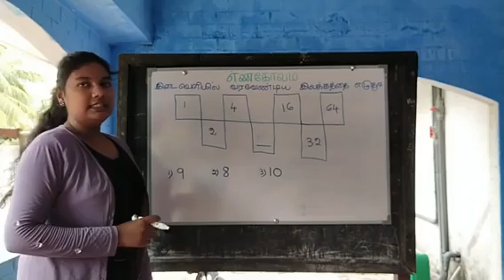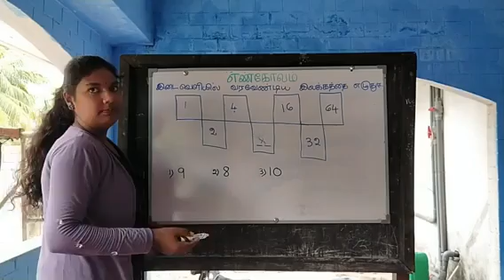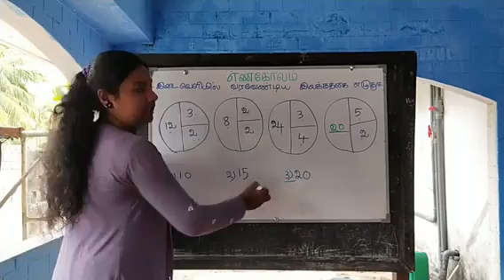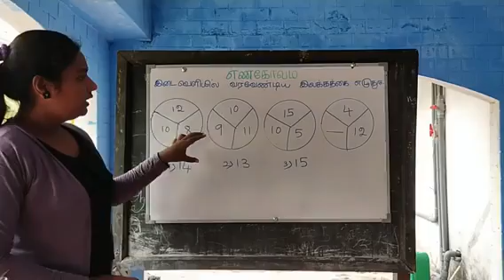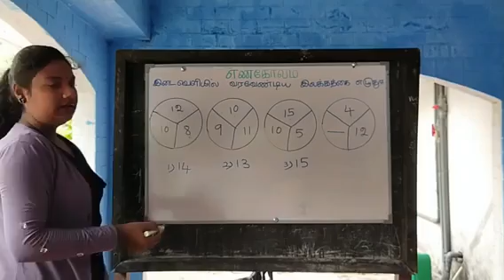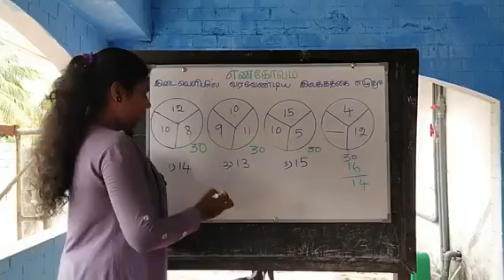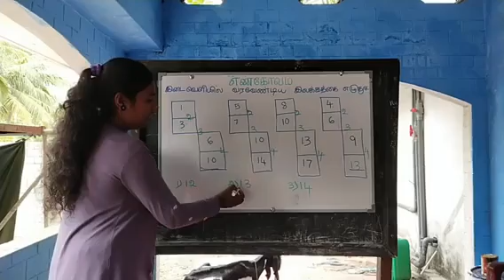Grade 5|| Scholarship|| எண் கோலங்கள்|| Exams Efficient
Grade 5 Scholarship Exams Efficient
Important Questions